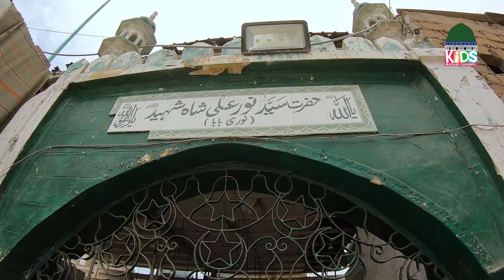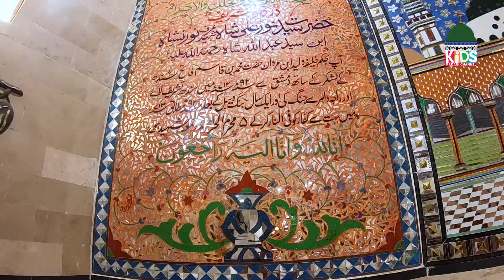Sahib E Mazar Episode 08 | New Kids Series 2023 | Kids Madani Channel